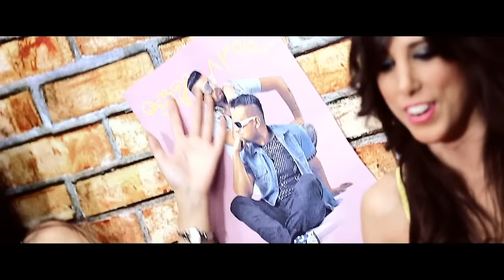Geo Da Silva & Jack Mazzoni - Na Ru Ney (Alien Cut Remix) Official Video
★ Download / Descarga Geo Da Silva & Jack Mazzoni - Na Ru Ney (Alien Cut Remix):

★ Listen / Escúcha Geo Da Silva & Jack Mazzoni - Na Ru Ney (Alien Cut Remix):